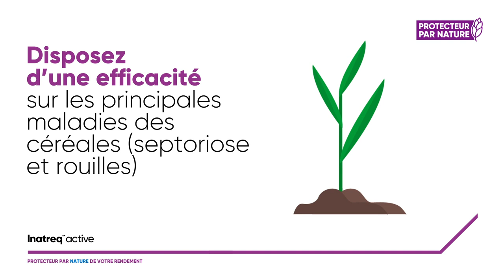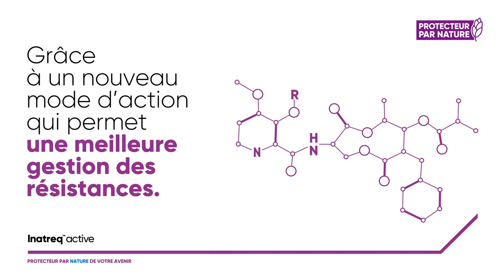Corteva Agriscience innove !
1 minute pour découvrir le nouveau fongicide blé, InatreqTM active, de Corteva Agriscience